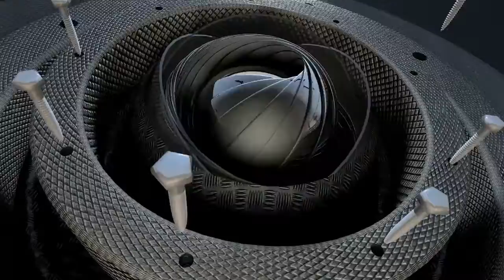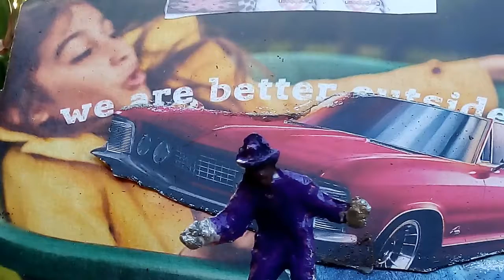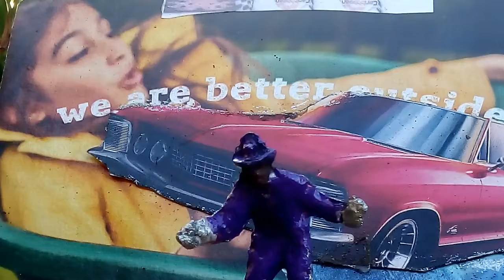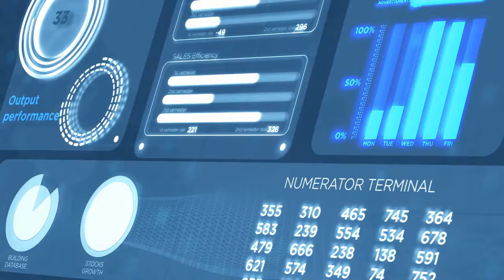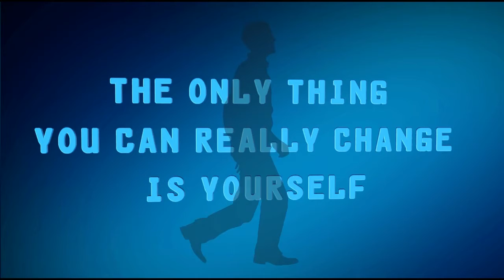CDR - Final Coundown (bye bye 21 hello 22 )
hotwheels Newyear new Thank you world for embracing the CDR as we look forward to 2022 and our Club Championship
Track 1 - Europe final countdown
Track 2 - 21 pilots Heathen (dedicated to my diecast family lol )
Track 3 - Collis Duranty Caribbean Persona
I own no music, but I love these artistes and share my vibes to the world
like , sub ,share HAPPY 2022 ...